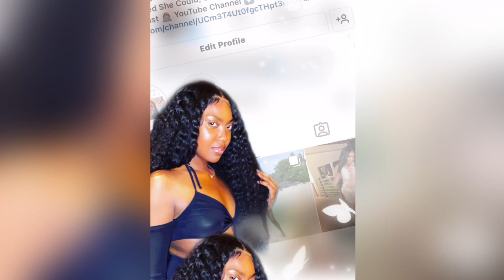HOW TO IDENTIFY A FAKE FRIEND BE AWARE‼️| SIGNS OF A FAKE FRIEND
Hey guys, have you ever been in a situation where you know friends are not being true? Are you trying to decide whether to cut someone off or not? Then this video is for you!!

Cut them off sis!